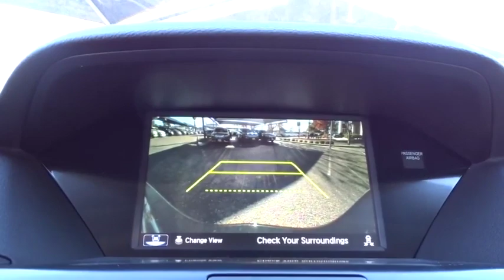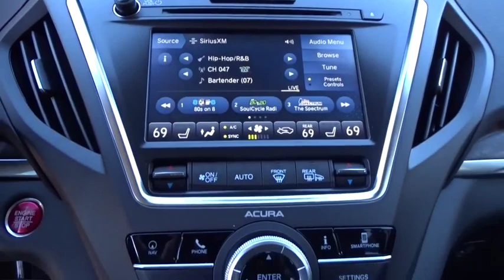2020 Acura MDX San Antonio, Austin, Houston, Dallas, Boerne, TX A21329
2020 Acura MDX
2020 Acura MDX w/Technology Pkg - Stock#: A21329 - VIN#: 5J8YD3H5XLL004585

Gunn Acura
11911 IH 10 W

Boasts 27 Highway MPG and 20 City MPG! This Acura MDX boasts a Premium Unleaded V-6 3.5 L/212 engine powering this Automatic transmission. Window Grid Antenna, Wheels: 20 x 8 Shark Gray Twisted 10-Spoke -inc: Machine-Finished, Voice Activated Multi Zone Auto-Climate Control Air Conditioning w/Gps Linked.*This Acura MDX Comes Equipped with These Options *Vehicle Stability Assist Electronic Stability Control (ESC), Valet Function, Trunk/Hatch Auto-Latch, Trip Computer, Transmission: 9-Speed Automatic -inc: Sequential SportShift w/paddle shifters, 3-mode integrated dynamics system, Electronic Gear Selector and hill start assist, Tires: P245/50R20 High Performance AS, Tire Specific Low Tire Pressure Warning, Tailgate/Rear Door Lock Included w/Power Door Locks, Systems Monitor, Strut Front Suspension w/Coil Springs.* Visit Us Today *Come in for a quick visit at Gunn Acura, 11911 IH-10 West, San Antonio, TX 78230 to claim your Acura MDX!